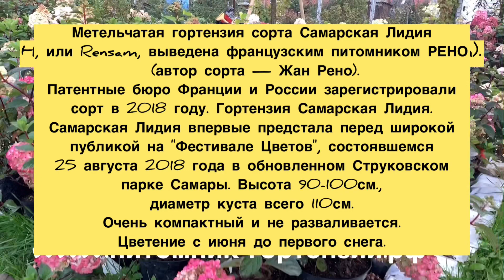Hydrangea paniculata Samarskya Lydia (Rensam). Метельчатая гортензия сорта Самарская Лидия.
Hydrangea paniculata Samarskya Lydia (Rensam). Метельчатая гортензия сорта Самарская Лидия, или Rensam, выведена французским питомником РЕНО (автор сорта — Жан Рено). Патентные бюро Франции и России зарегистрировали сорт в 2018 году. Гортензия Самарская Лидия. Самарская Лидия впервые предстала перед широкой публикой на "Фестивале Цветов", состоявшемся 25 августа 2018 года в обновленном Струковском парке Самары. Высота 90-100см., диаметр куста всего 110см. Очень компактный и не разваливается. Цветение с июня до первого снега.